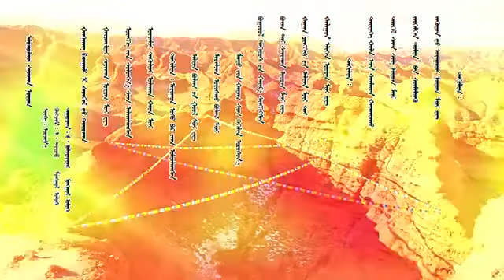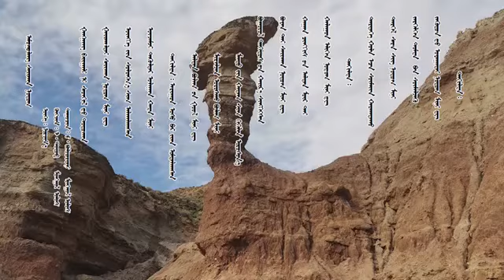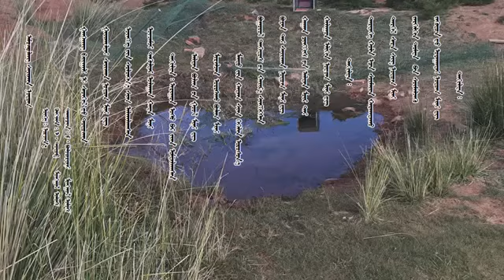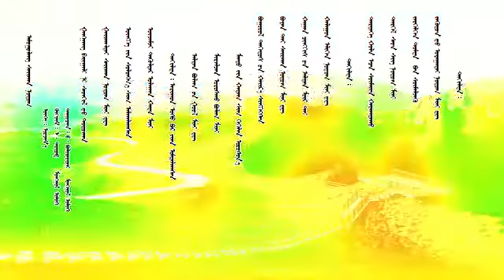Болор-Эрдэнэ Амгалан сайхан нутаг Bolor Erdene - Amgalan saikhan nutag